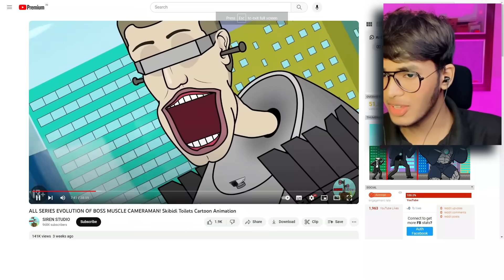CAMERAMAN Becomes the STRONGEST (SKIBIDI TOILET)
Today I will react to new episodes of skibidi toilet! skibidi toilet 62, skibidi toilet 63 and many more!! I will also watch a cartoon animation in which cameraman becomes the strongest.